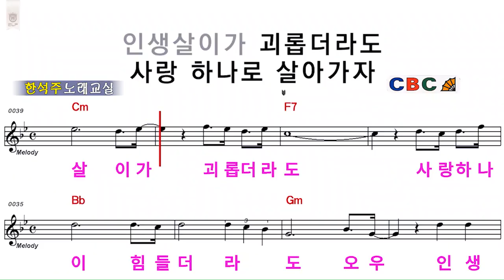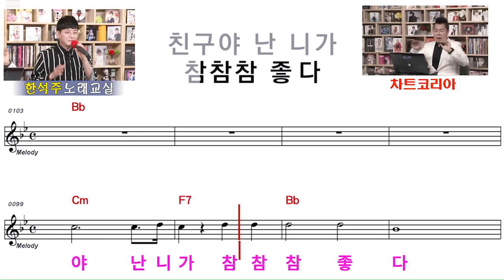한석주 TV. 니가참좋다 (김지민 )배우기 / 미스터트롯. 노래요리사 한석주 인터넷 노래교실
실시간 스트리밍 -  매주 : 월 화 수 목요일 저녁8시 ,
                                  매주 : 금요일 낮 2시